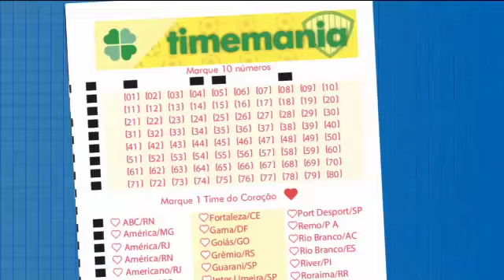Resultado da Timemania - Concurso nº 1510 - 14/07/2020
Resultado do Concurso 1510 da Timemania, sorteado em 14/07/2020